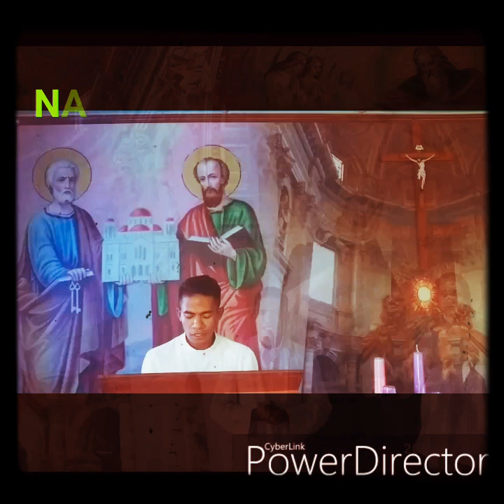Renungan Kehidupan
Refleksi kehidupan...🙏🙏